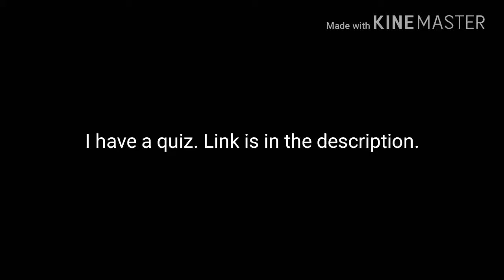Announcement for April 16, 2018